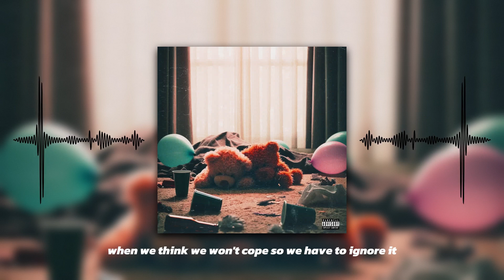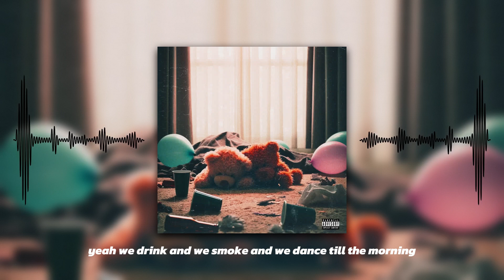Brandon Taylor - Til the Morning (Official Lyric Video)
Produced, Written, Mixed, and Mastered by Brandon Taylor

Lyrics:
(Damn Brandon, that’s cold)

Fighting a little too much
Crying a little too much
I’m trying to never lose us
When times get a little too rough

Then we drink and we smoke
And we dance til the morning
When we think we won’t cope
So we have to ignore it, yeah
Yeah we drink and we smoke
So we have to ignore it

Baby what the fucks
The problem with us?
We both in love
We just gotta learn trust
You know that I need you to stay
Baby you ain’t leaving today

Now we a couple shots deep
A little good weed
You don’t gotta pay nothing
Cuz it’s all on me
I know it ain’t cheap
I know we won’t sleep
Til’ the sun comes up
And we both make peace
If tonight we lose control
Then there’s something you should know
Girl I love you and I need you
And I want you to want me too

So we drink and we smoke

Baby what the?
What the?
What the?
What the?
Baby what what?
What the?
What the?
What the?
Baby what what?